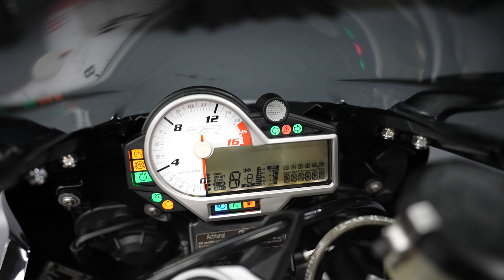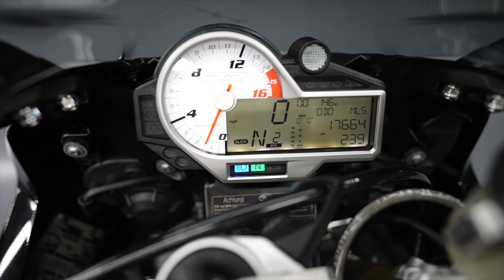2016 BMW S 1000 RR Premium Black Storm Metallic / Walk Around Clip